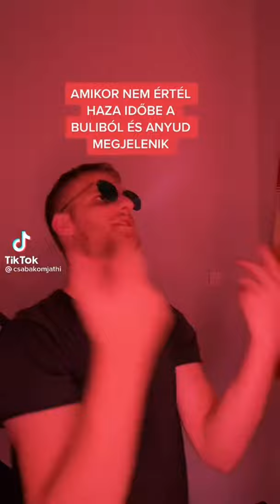ERZSI! Erzsi és fia legvicveseb pillanatai. Part35. (készítette: komjathicsaba)